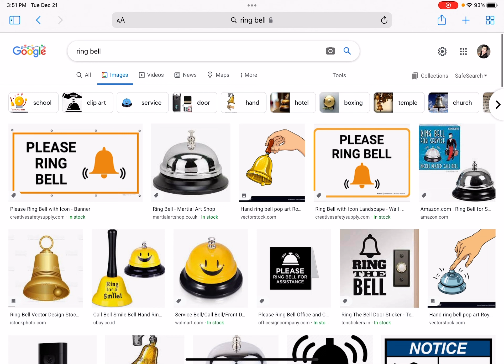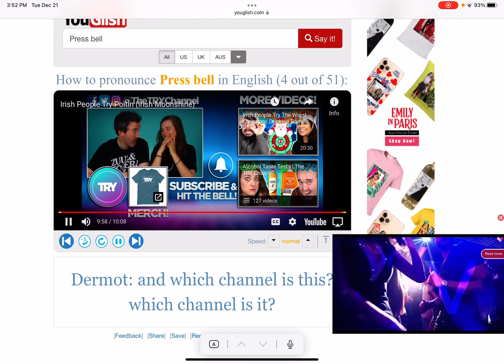YHI 숙제첨삭